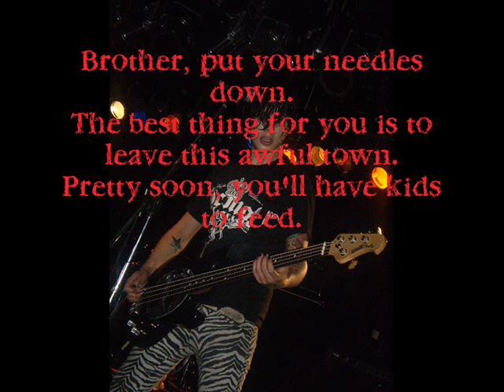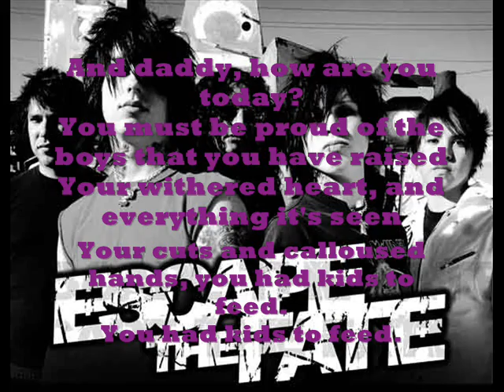Escape The Fate - The Day I Left The Womb(lyrics)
---Lyrics---
Mother, where are you today?
You took a piece of me the day you went away,
No recollection or the smell of your perfume,
I took a piece of you the day I left the womb.
(The day I left the womb)

Brother, put your needles down.
The best thing for you is to leave this awful town.
Pretty soon, you'll have kids to feed.
If you see mother, tell her I can sing.

Please don't worry, I am doing fine.
You're much too busy to even find the time,
So use your chemicals and take this to your grave,
The boys you left are men you didn't raise.

And daddy, how are you today?
You must be proud of the boys that you have raised.
Your withered heart, and everything it's seen,
Your cuts and calloused hands, you had kids to feed.
You had kids to feed.